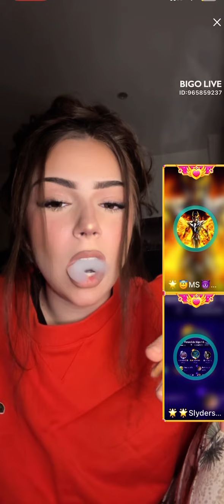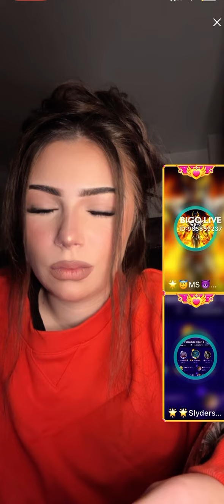Kasi smoking girl